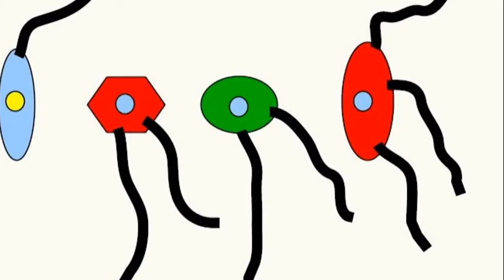Proiector (Întrebări_88)(Seria ”Să ne gândim !”)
După ce se dă răspunsul la întrebarea ”FITIL” , este prezentată o întrebare legată de imaginea unei table de șah produsă de un proiector pe un ecran.